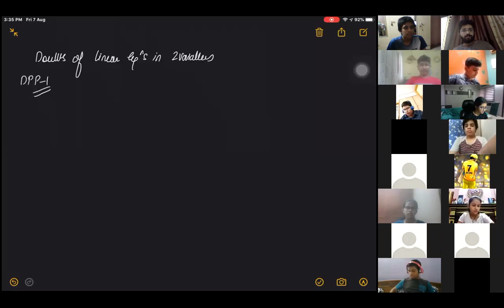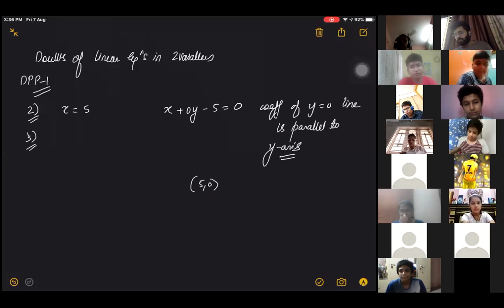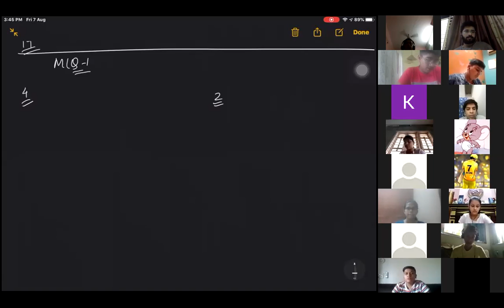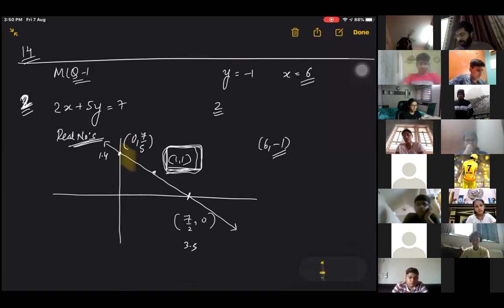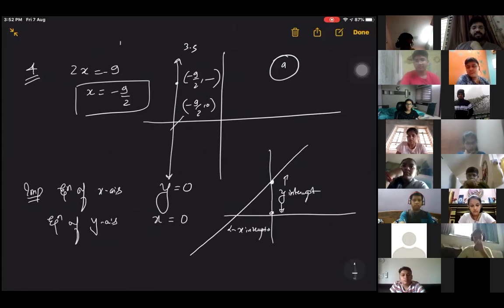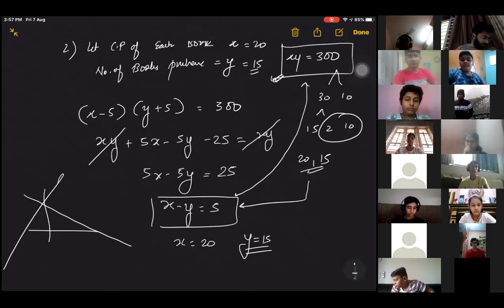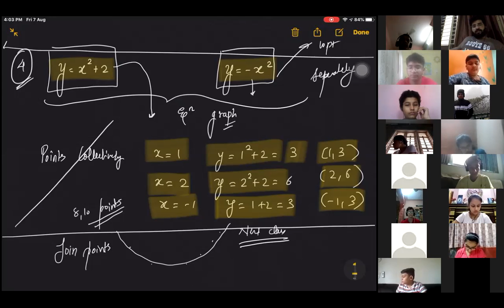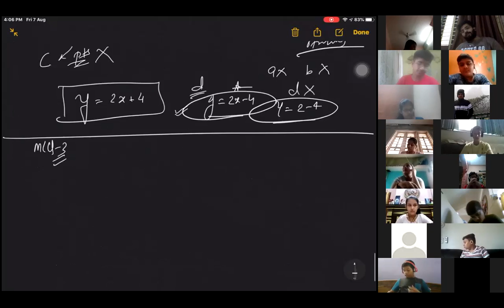|| Online Lecture-5 || Linear Equation in 2 Variables || Grade 9 ||